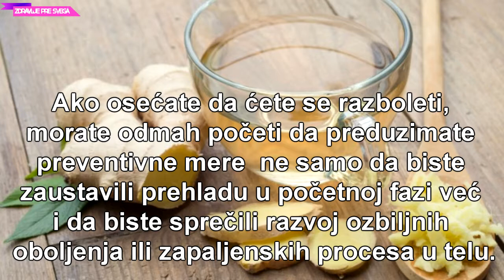OBLOGA OD DJUMBIRA PROTIV PREHLADE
Zaustavite prehladu oblogom od dumbira koju možete da napravite jednostavno i lako koja pomaže u suzbijanju prehlade i sprecavanju zapaljenskih procesa u telu!